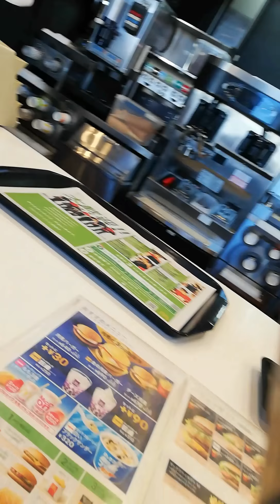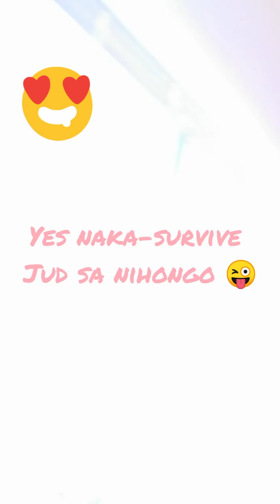Jogging around Hamamatsu City gone wrong😅